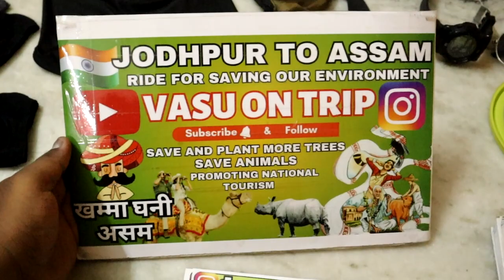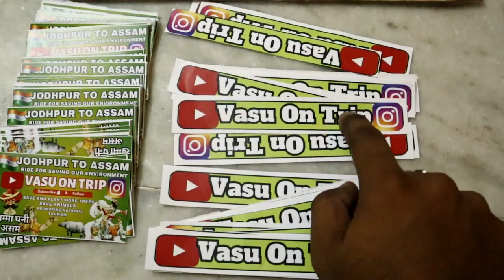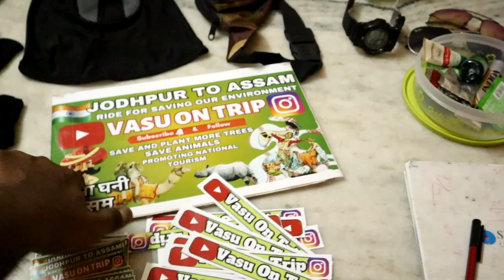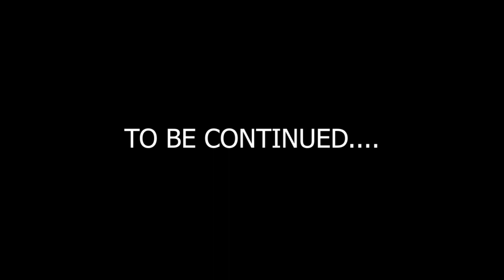New Bike Ride ki Tyari Karli | Jodhpur To Assam and North East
new bike ride jodhpur to assam
guys give your proper support to this assam series